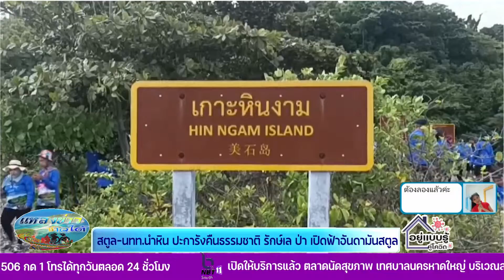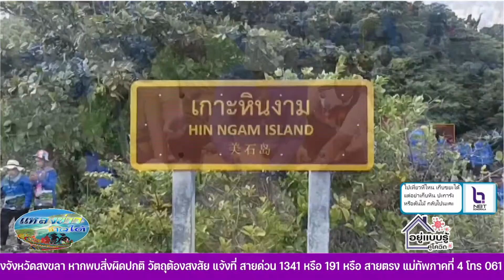สตูล นทท นำหินปะการังคืนธรรมชาติ รักษ์เล ป่า เปิดฟ้าอันดามัน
NBT SOUTH พิราบคาบข่าว 17 พฤศจิกายน 2565